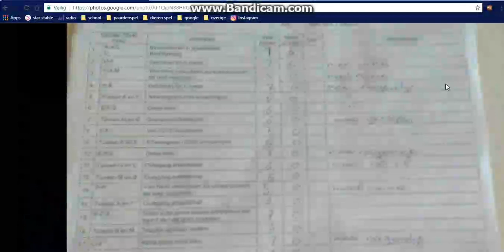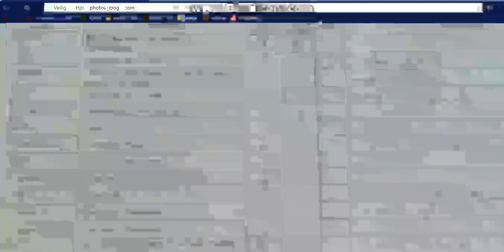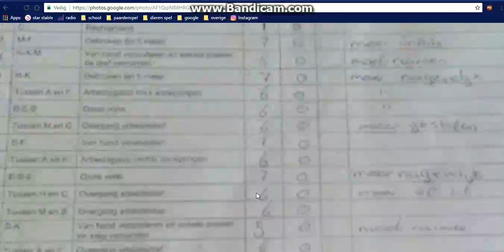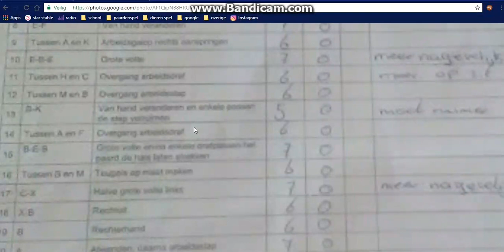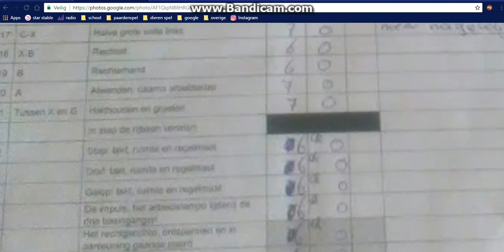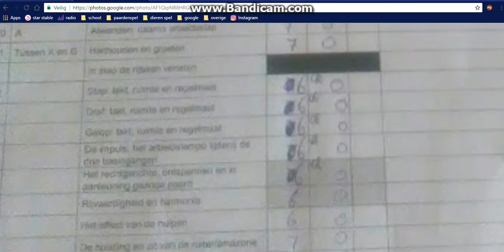proefje bespreken vlog #7-OV#08